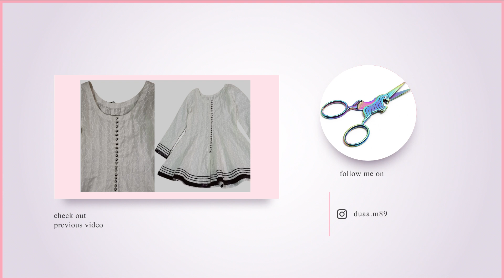Unique Neck Style Cutting and stitching\Stylish Neck Style Cutting and Stitching